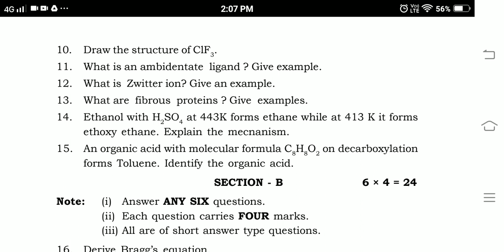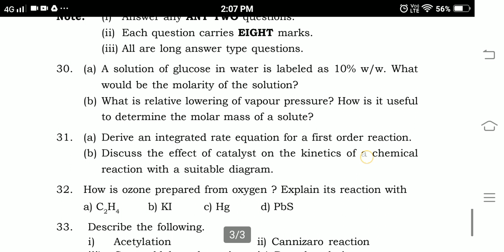TS Inter 2nd year Chemistry paper 2022 | TS inter 2nd year Chemistry model paper 2022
ts Inter 2nd year chemistry New pattern model paper 2022
ts new model paper 2022 final exams